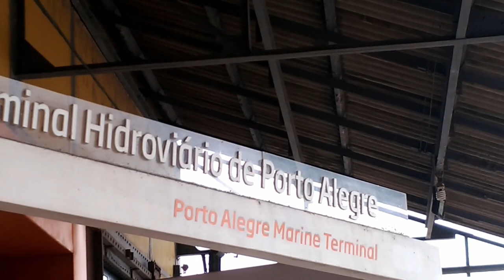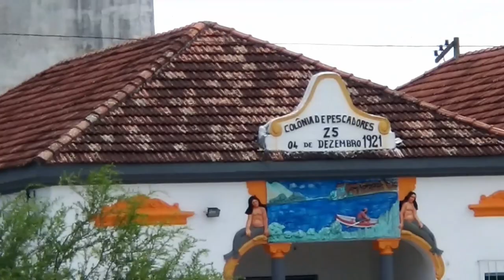PORTO ALEGRE -RS- LAGO GUAÍBA, PASSEIO DE BARCO IMPERDÍVEL!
Olá pessoal! Fomos passear de barco no Lago Guaíba, na capital gaúcha, a bela Porto Alegre! Neste vídeo, acompanhe nosso passeio imperdível! Por favor não deixem de fazer seus comentários!
Já foste lá? Queres conhecer? Nos conte nos comentários.